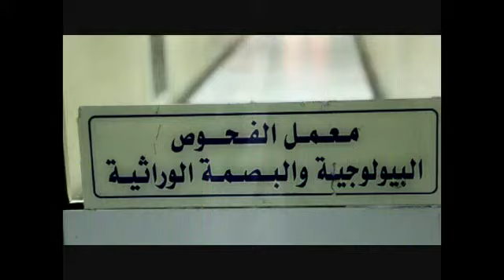الداخلية تكشف عن إسم منفذ تفجير معهد الأورام